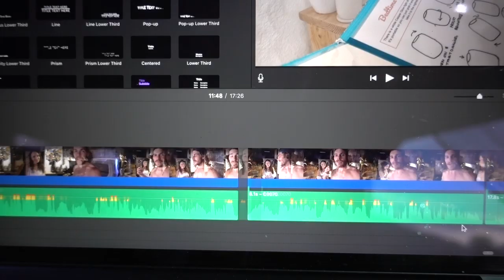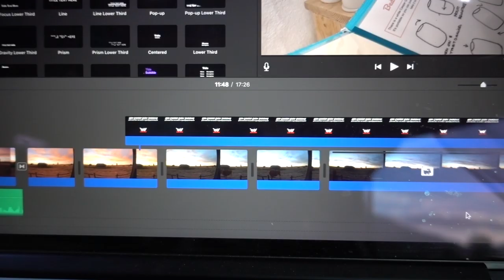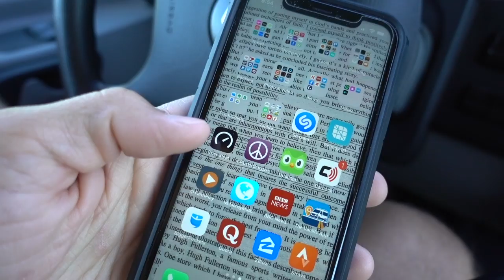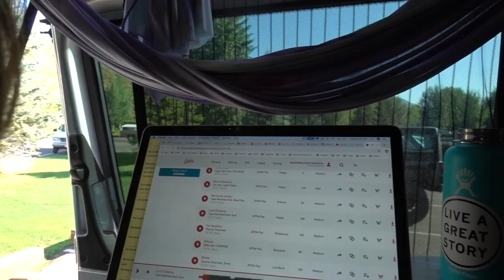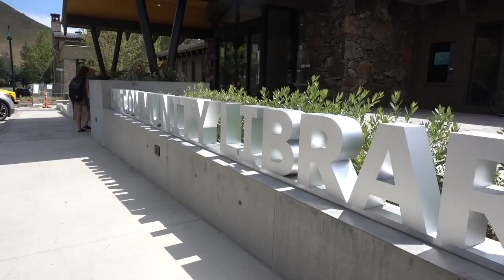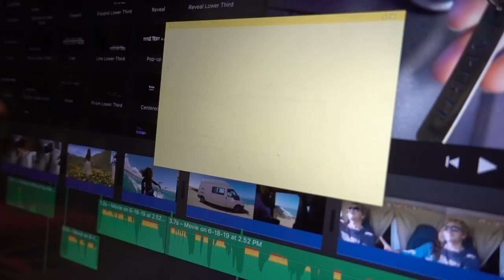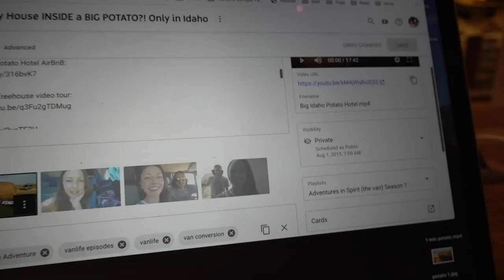Van Life DIGITAL NOMADS | How we WORK REMOTELY in our Epic Sprinter Van Conversion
VAN LIFE VLOG | How we make money and work in our Self-Converted Camper Van
And if you know anyone who might enjoy, please share the ♡
Join us for a day in the life, working in our self-converted camper van! It can be hard to balance the never-ending list of work (and dreams) "to do's" with the freedom and uncertainties of living in a van, but, as you'll see in this video, we're always up for a good challenge! Especially one that's as worth it as this. We hope you enjoy seeing the views from our "office" this week :)

🔽As seen in this week’s episode 🔽

Rechargeable Mighty Bright book lights 1:27
Brittany’s (lavender)
Drew’s (midnight blue)

WeBoost WiFi Booster 3:48

Brittany's video editing computer:
Latest version:

5TB LaCie Hard Drive 14:16

Our copper mugs 1:35

Our fave water bottles 1:34

2.5 GALLON HOT-WATER HEATER (18:16)

All videos made by Brittany, starring Drew!

Also, you can shop (for holidays, birthdays, everyday things, VanLife things) via our beautifully organized Amazon Shop, made especially for you:
FAQ